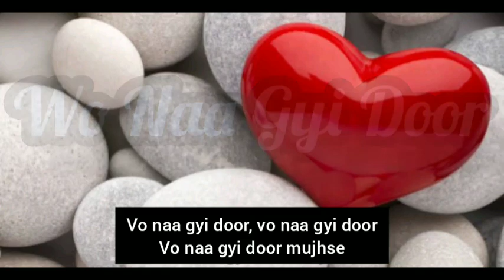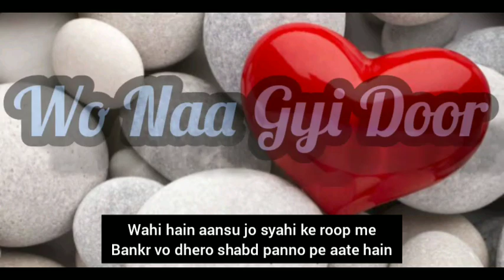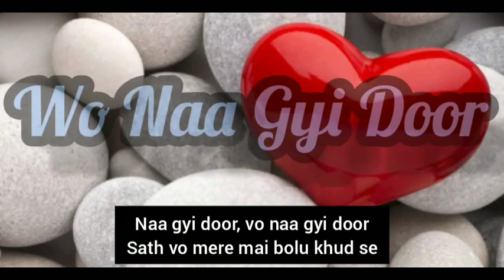| Wo Naa Gyi Door | Rapper SVR | Official Audio |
Hii Guys !!
This one is for all the true and one-sided lovers who are totally broken from inside but they keep smiling from outside and are also in a hope that their love will come back to them.😐
I hope many of you will be able to relate with the lyrics.